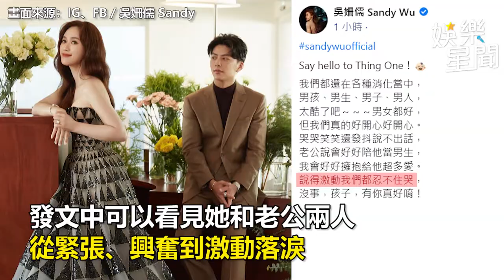Sandy寶寶性別公開！與老公刺破氣球揭結果「激動爆哭」｜娛樂星聞